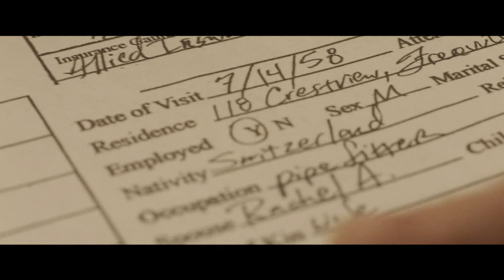THE SECRETS WE KEEP - SCHATTEN DER VERGANGENHEIT (2021) HD Trailer (Deutsch / German)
Kinostart: Unbekannt

Maja (Noomi Rapace) hat sich nach dem Zweiten Weltkrieg mit ihrem Mann (Chris Messina) ein neues Leben in einem amerikanischen Vorort aufgebaut. Ihre Vergangenheit in Europa versucht sie zu vergessen und hat diese auch ihrem Mann bislang verheimlicht. Während eines Ausflugs mit ihrem Sohn lässt die zufällige Begegnung mit einem Fremden (Joel Kinnaman) jedoch die Erinnerung an die erlebten Gräuel unvermittelt wiederaufkommen. Und nicht nur das: Maja ist überzeugt, in dem Fremden ihren früheren Peiniger wiederzuerkennen und beschließt kurzerhand, Rache zu üben für das, was er ihr und ihrer Familie angetan hat. Sie entführt den Mann und hält ihn im Keller ihres Hauses gefangen, um ihn zu einem Geständnis zu zwingen. Seinen Unschuldsbeteuerungen schenkt sie keinen Glauben. Ihr Ehemann, der sich mit einer glaubwürdigen Identität des Gekidnappten sowie Majas fragmentierter Erinnerung konfrontiert sieht, zweifelt: Was er meinte, von seiner Frau zu wissen, erweist sich als unwahr und ihre bisherige gemeinsam aufgebaute Existenz ist in Gefahr. Täuscht sich Maja?

Virtuos inszeniert, packend, vielschichtig! THE SECRETS WE KEEP – Schatten der Vergangenheit ist ein komplexer, dramatischer Thriller, der den Zuschauer einfallsreich vor die Frage stellt, wem er in einem Geflecht von Unwahrheit und Täuschung glauben soll. Noomi Rapace (“Prometheus – Dunkle Zeichen”, „Sherlock Holmes – Spiel im Schatten“, “Millennium“-Trilogie) und Joel Kinnaman („Suicide Squad“, „Robocop“, „Verblendung“) sind in den Hauptrollen zu sehen. Die beiden schwedisch-stämmigen Hauptdarsteller, die bereits zusammen die Schule besuchten, brillieren mit außergewöhnlicher schauspielerischer Intensität unter der Regie von Yuval Adler, dessen Spielfilmdebüt „Bethlehem – Wenn der Feind dein bester Freund ist“ beim Filmfestival Venedig ausgezeichnet wurde.